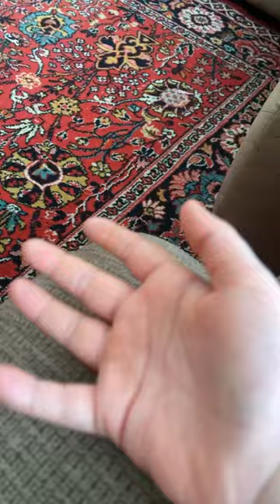10 апреля 2024 г.